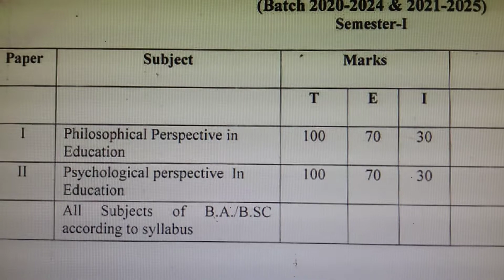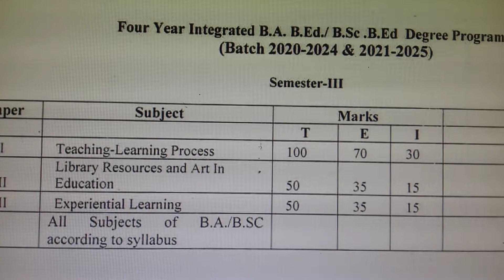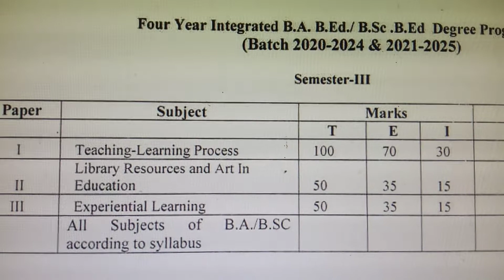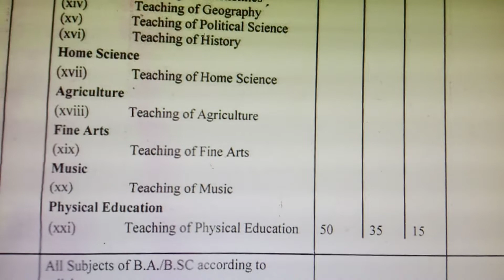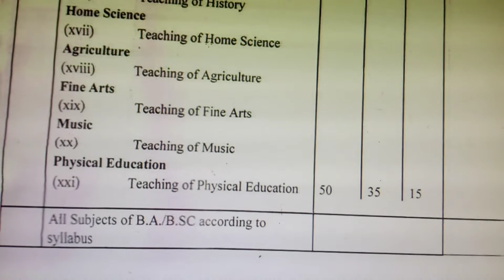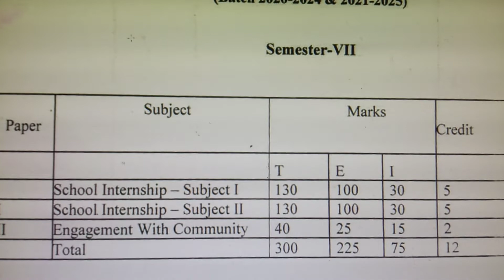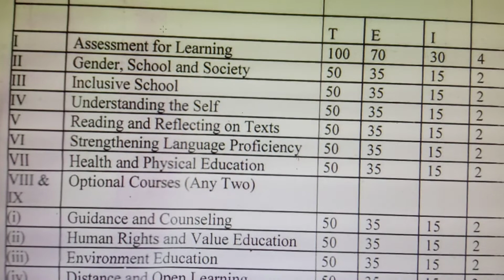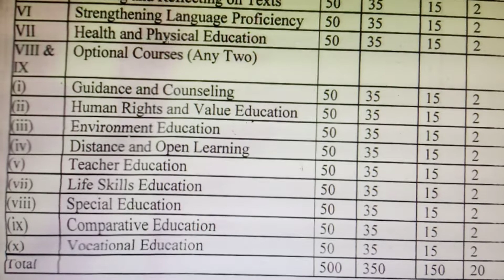B.A.B.Ed /B.Sc.B.Ed FourYear Integrated Degree ll Information About All Semesters ll Punjabi Uni.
Hey Everyone,this video is helpful and is about Information About All Semesters and Papers Of B.A.B.Ed and B.Sc.B.Ed Four Year Degree Course In Punjabi University Patiala.✨📝
Aim of Video - Information About All Semesters and Papers Of B.A.B.Ed and B.Sc.B.Ed Four Year Degree Course In Punjabi University Patiala. 🔥